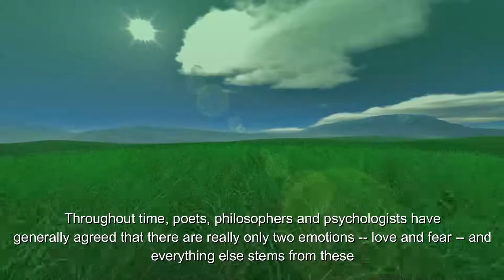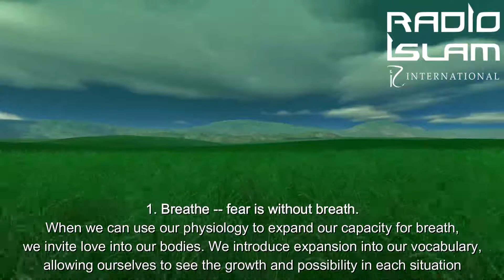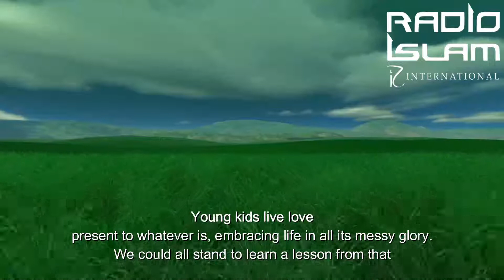Choosing Love Not Fear |Mufti Yusuf Moosagie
Throughout time, poets, philosophers and psychologists have generally agreed that there are really only two emotions -- love and fear -- and everything else stems from these.